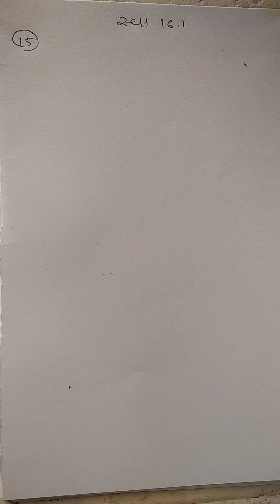std11 maths ch 16 part 4